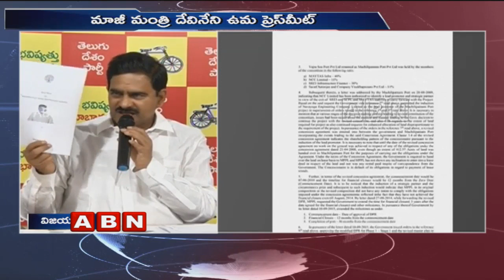TDP Devineni Uma Maheswara Rao Slams YCP over Threatening KIA motors | ABN Telugu